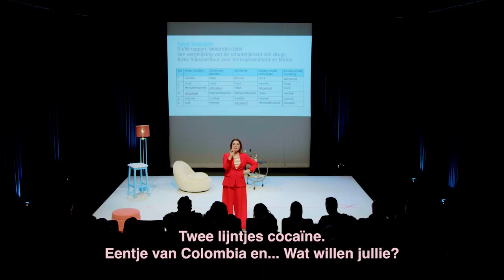Trailer - Evi Hanssen - Sinds ik niet meer drink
De Vlaamse presentatrice en radiomaakster Evi Hanssen vertelt in geuren en kleuren over haar besluit het glas te laten staan. Wie is ze precies zonder alcohol? Welke beproevingen kwamen op haar pad? En wat heeft het haar opgeleverd? Aan de hand van grappige anekdotes en wetenschappelijke en historische inzichten duikt ze in de wereld van de geheelonthouders, een groep waar veel hardnekkige vooroordelen en ideeën aan kleven. Hanssen werpt een humoristische blik op de invloed van alcohol. Geen pleidooi tegen drankgebruik, maar een openhartig inkijkje in een wereld zonder!

Theatershow naar aanleiding van het gelijknamige boek.

Lijstje van Evi
Sinds ik niet meer drink...

zie ik er beter uit dan ooit;
ervaar ik soberschaamte;
promoot ik toch nog alcohol;
tel ik andermans glazen;
kan ik beter dansen;
is slecht nieuws écht slecht nieuws.

Wat zou jij hier invullen na 500 dagen zonder alcohol?